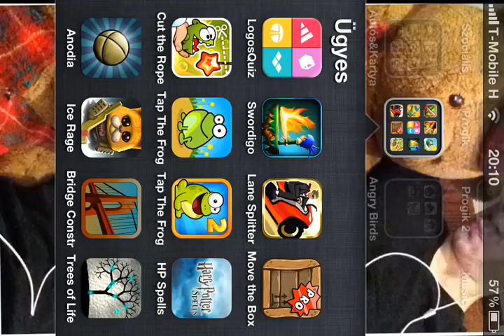Bridge Constructor Tamassee Bridge 6 Truck Proof walkthrought